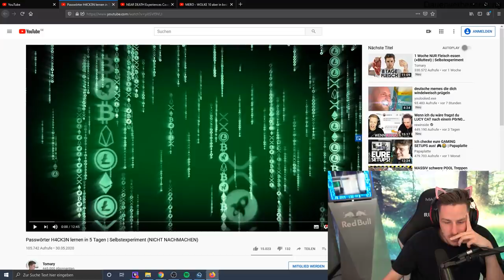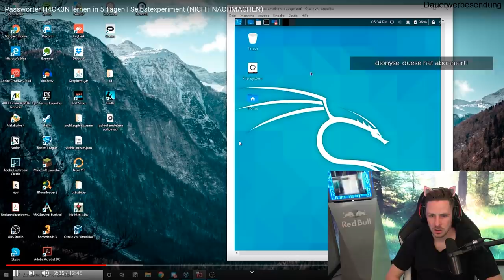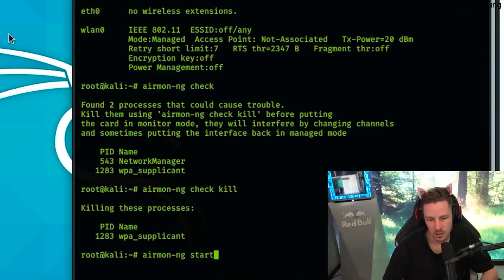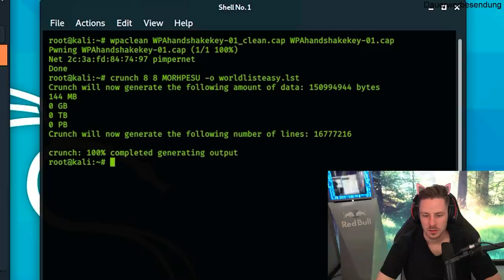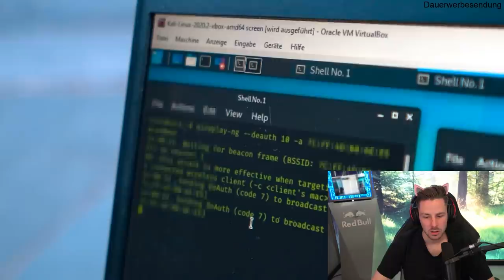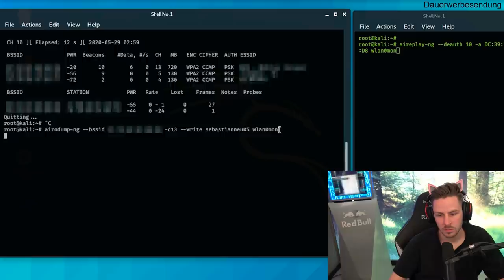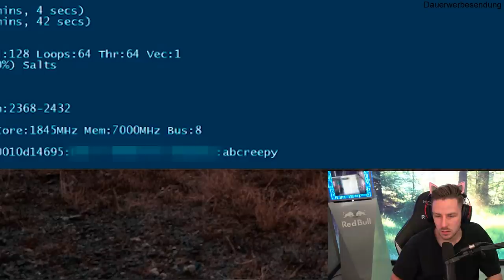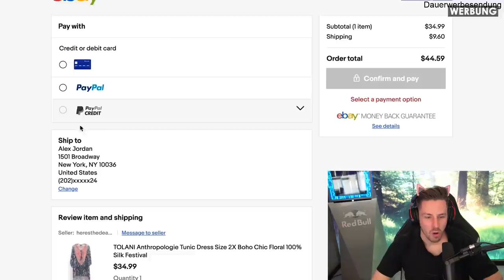Rewi Reagiert auf Passwörter H4CK3N lernen in 5 Tagen von